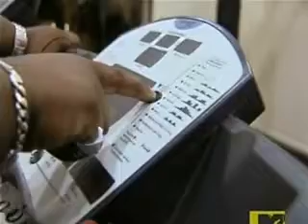P Diddy's Starmaker Episode 7 (Part 1)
Sean "Diddy" Combs and reality television visionary Mark Burnett join forces to produce P. Diddy's Starmaker -- an innovative performance elimination show that brings together the best elements of reality television under one roof: linking the explosive reality of young talent desperate to become stars with the excitement of on-stage competition. P. Diddy's Starmaker is the only show that gives viewers a backstage pass to see the real life drama behind the scenes as seven guys and seven girls battle it out for the superstar opportunity of a lifetime -- a deal with Diddy's Bad Boy Records label.

Diddy has not only made a name for himself as an entertainment mogul but has proven his capabilities for nurturing talented and driven performers -- from the legendary Notorious B.I.G. to the chart topping Danity Kane (on MTV's Making the Band). Diddy has had years of experience with the ins and outs of making a reality show, and this time he has handpicked an elite team of industry heavyweights who will groom and judge these 14 aspiring singers over the course of 10 weeks of P. Diddy's Starmaker assignments. These assignments will give the contestants hands-on experience of the challenges aspiring superstars face by placing them in real life situations of the music business.

All 14 P. Diddy's Starmaker performers live together in a Los Angeles mansion (featuring custom furniture by Gus Design) where romantic relationships, alliances and arguments flare up as the hopefuls navigate their way to stardom.

Former American Idol contestant Kimberly Caldwell serves as the host of P. Diddy's Starmaker, while the contestants will be judged by the likes of performer Rodney "Darkchild" Jerkins, music industry executive Tamara Conniff and choreographer Laurie Ann Gibson. Additionally, celebrity guest judges Pete Wentz (Fall Out Boy), Nicole Scherzinger (Pussy Cat Dolls), Lady Gaga and Kelly Rowland will also weigh in over the course of the competition. Noted artist manager Johnny Wright will mentor the contestants along the way and guide each one through the P. Diddy's Starmaker process, just as he guides his real life superstar clients like Justin Timberlake and the Jonas Brothers.

Don't miss a minute of the P. Diddy's Starmaker journey, because when it's over, you'll be looking at the next big thing.